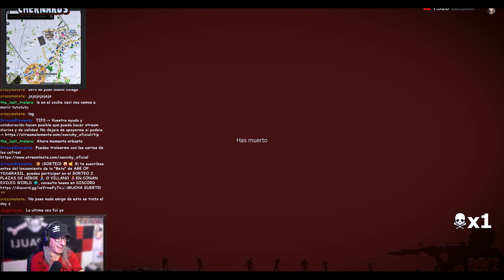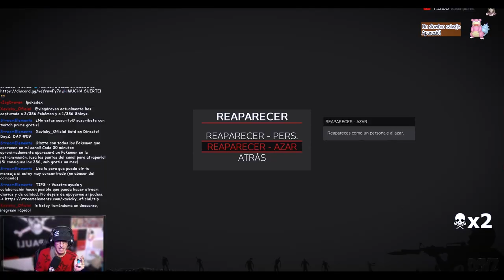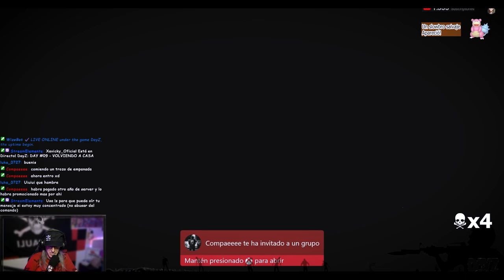DAYZ DAY#09 - 1000 MANERAS DE MORIR